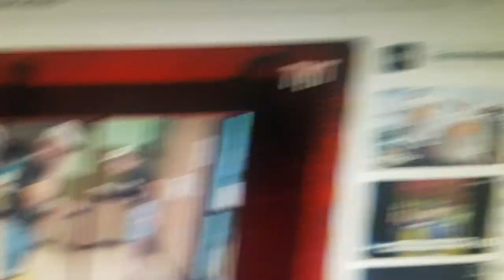KCMN Presents - ENRAGED Customer Throws Tantrum While Waiting for Drink Order